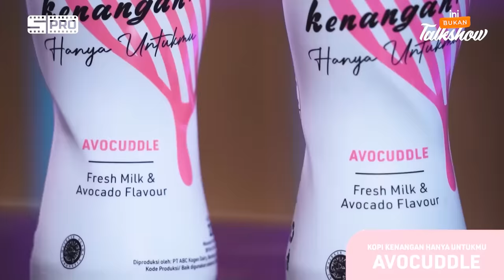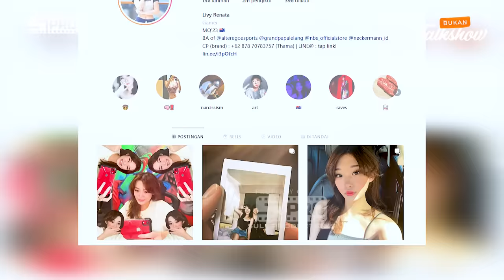IBT E15: KEPOLOSAN LIVY BUAT NJAN TAKJUB!!